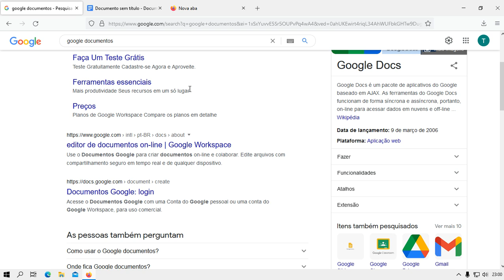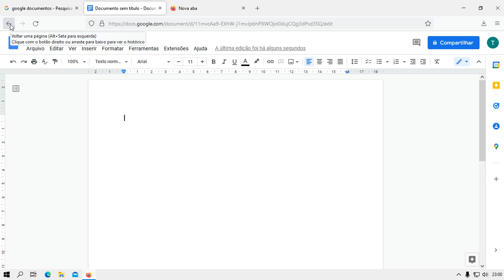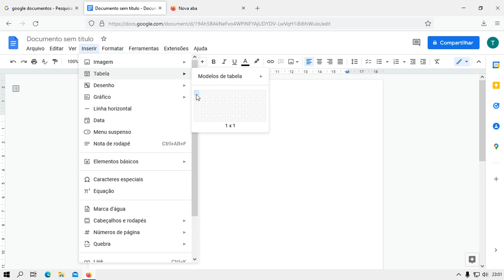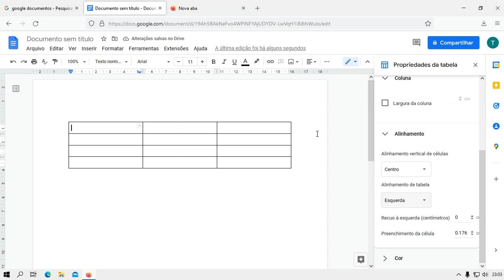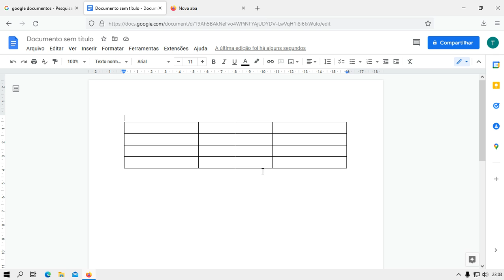Como Colocar Tabela No Google Documentos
Neste vídeo ensino você a Como Colocar Tabela No Google Documentos.